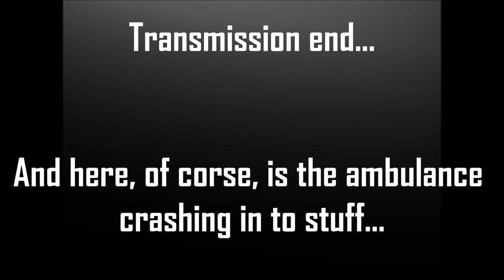KSP 0.16: Working Ambulance (Interior series No.1)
A pilot gets in to a spot of bother involving a highly experimental jet and some laser cannons... a perfect opportunity to test out my latest interior creation. There is hopefully more to come in this series as I have a few other similar creations and plenty of ideas.